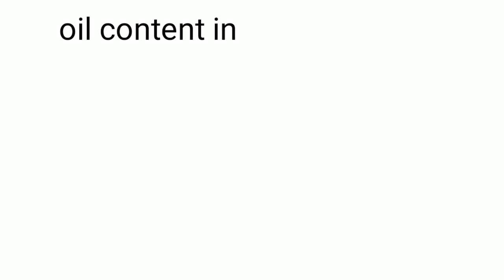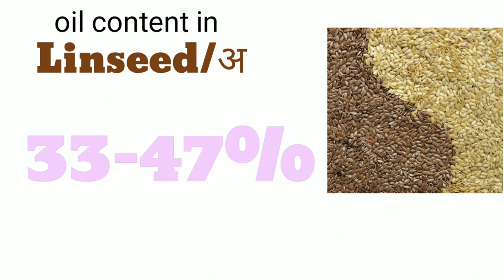Percentage of oil in different oil seed crops & plant.